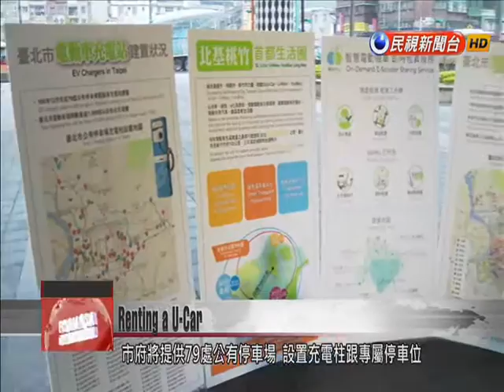Taipei to broaden its vehicle rental program to electric cars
Taipei''s push to create a more eco-friendly transportation environment began with the hugely popular Youbike. Now the city wants to broaden the program by offering electric motorbikes and CARS for rent. Taipei Deputy Mayor Charles Lin said all that''s needed for the U-Car program to get started is support from potential partner companies. The contactless payment technology used to rent bicycles in Taipei may soon be applied to a forthcoming car-rental scheme.  Taipei is planning a 3-U program to electronically rent bicycles, motorbikes and electric cars. The cars will range from more conventional models to special single-person models, three of which can fit in one parking space. The program’s goal is to promote an energy-efficient city.As part of the plan, the city wants to set up charging stations and parking spaces exclusively for electric cars at 79 public parking lots in the city. It is also in talks with companies to provide the vehicles and rental app software, with Hotai Leasing, Yulon Motors and Gaius Automotive all expressing interest. One operator said it could cost NT$168 an hour to rent a car for the first 10 hours, with the next 14 hours free.Charles LinDeputy Taipei MayorI hope that all of Taipei’s public parking lots will soon be electric-car friendly. I also want to join with other local leaders to move this program forward in northern Taiwan. We are also willing to cooperate with the central government. That is our hope.   The U-Car program may extend beyond Taipei. Keelung, Hsinchu and Taoyuan also want to join the initiative, hoping to create a green, low-carbon environment in northern Taiwan.